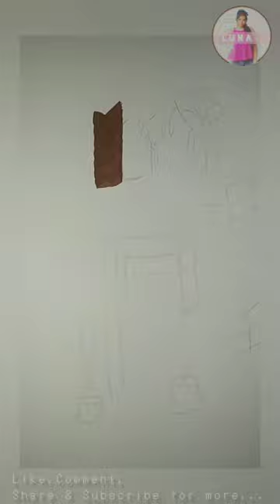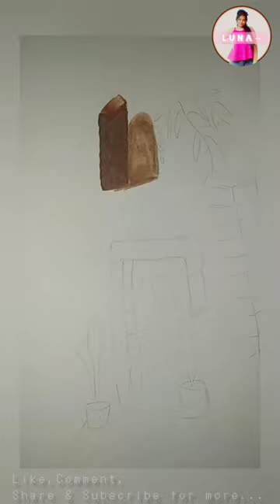Kabhi Alvida Naa Kehna | Simple Painting 🌼🧡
Original song credits :
Song Name - Kabhi Alvida Naa Kehna
Movie - Kabhi Alvida Naa Kehna

To get more updates about my latest fashions..